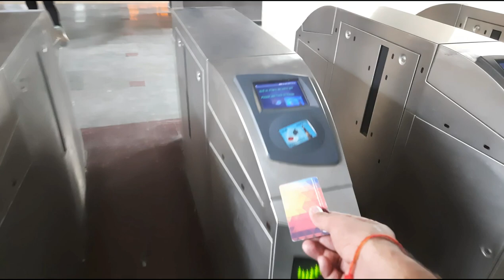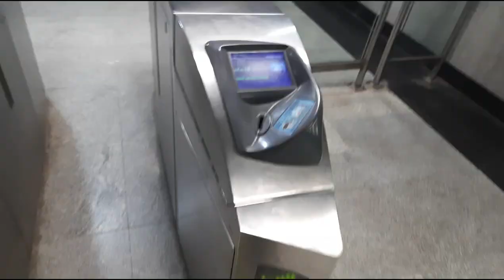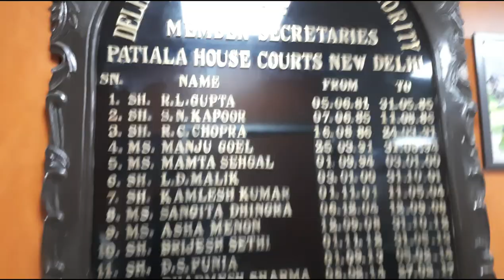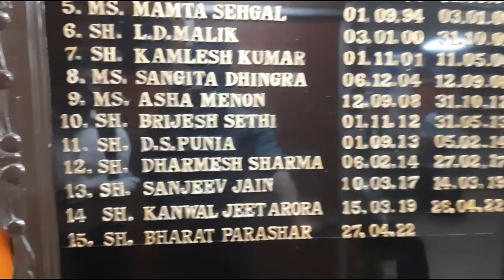PATIALA HOUSE COURT ME AISA KYA HUA??😱 | VLOG-21 | FACULTY OF LAW | UNIVERSITY OF DELHI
This video is made solely for the entertainment and a little informative purpose. it doesn't have any content which hurt anyone's sentiments. if by mistake anyone's identity or faces shown in this video is not done in any Mala fide intention.